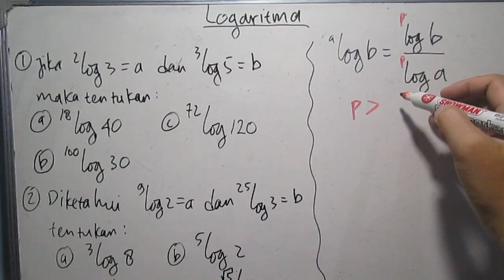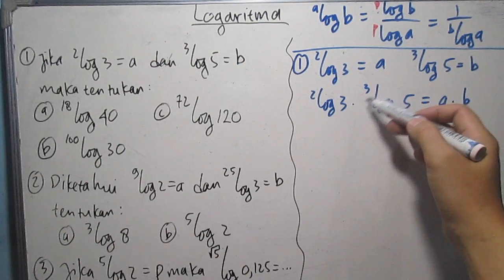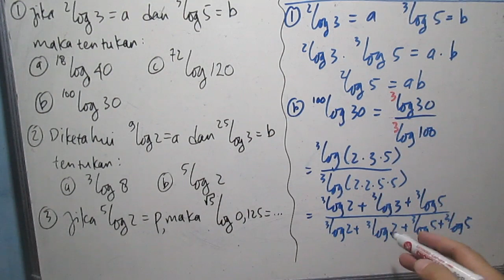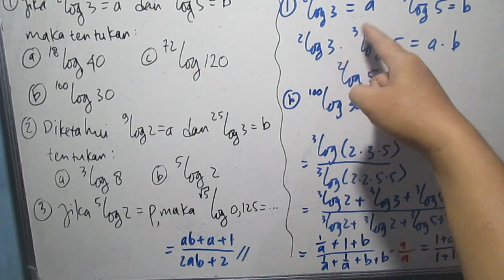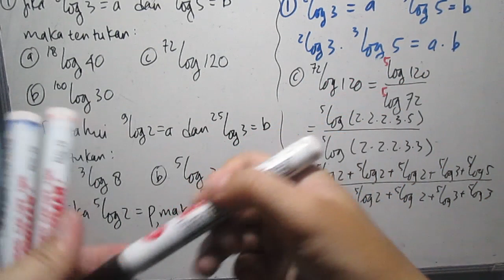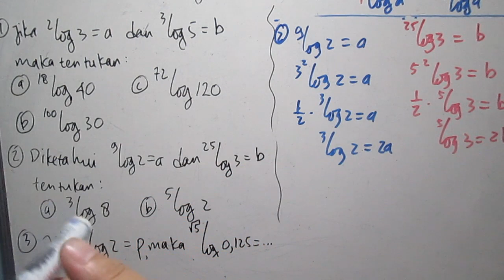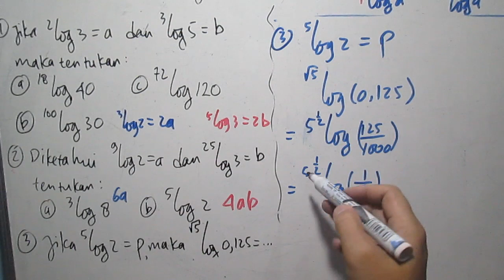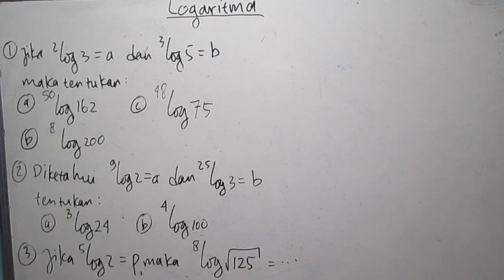Sifat Logaritma - Satu Logaritma Berubah Menjadi Logaritma Bentuk Pecahan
Sifat logaritma dimana ada suatu bentuk logaritma lalu diubah menjadi bentuk pecahan logaritma yaitu pembagian dua buah logaritma. Sifat logaritma ini biasanya sering muncul dalam soal setingkat UNAS atau sejenisnya. Sifat ini juga selalu terkait dengan sifat lainnya yaitu perkalian atau pembagian bilangan yang dilogaritmakan.

Dalam video kali ini sedikit berbeda dengan video sebelumnya yaitu di akhir video saya memberikan pertanyaan (umpan balik) kepada penonton video saya dan yang konsen dengan pelajaran matematika agar dapat mencoba soal yang saya berikan. Dan menguji kemampuan para penonton apakah memang sudah menguasai materi yang saya berikan ataukah masih bingung dengan yang saya jelaskan.
Tapi jika ada pertanyaan dari penonton sekalian, maka saya akan senang hati berusaha untuk bisa menjawab pertanyaan tersebut agar materi ini dapat difahami secara menyeluruh.